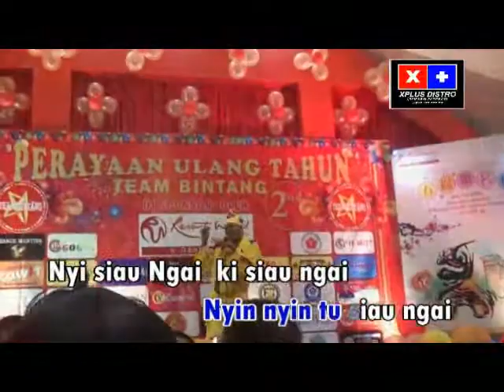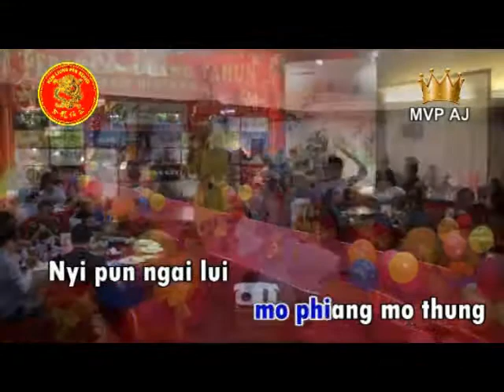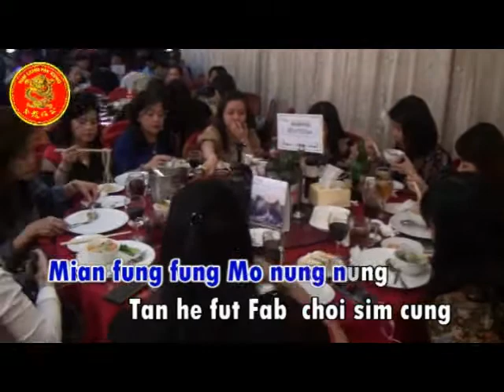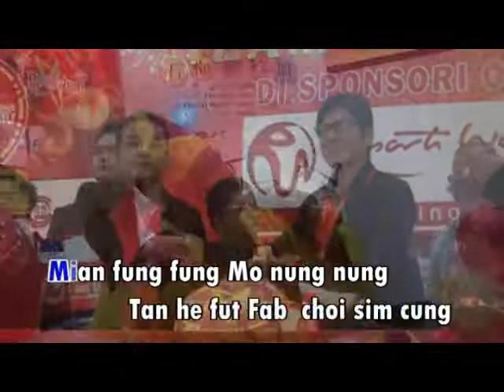Ci kung Hakka - Athatjap